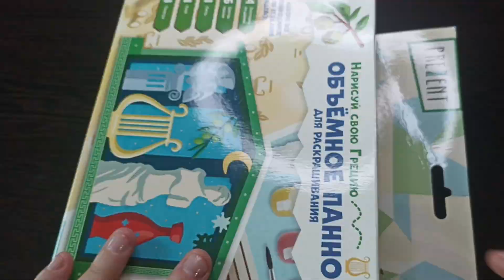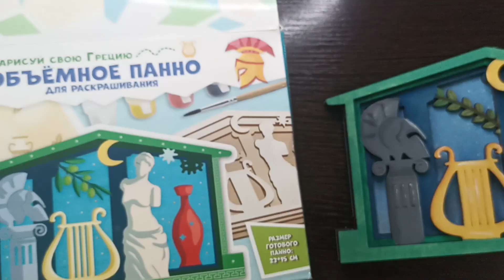Объемное панно из магазина Fix Price / Греция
Привет!
Опять купила объемное панно из магазина Fix Price. Всего за 99 рублей. С краской и клеем снова не повезло. В общем, купила деревянные заготовки за 99 рублей. Получилось очень даже не плохо)
Мне понадобилось:
1. Объемное панно из магазина Fix Price
2. Акриловые краски
3. Кисточки
4. Вода, салфетки, палитра